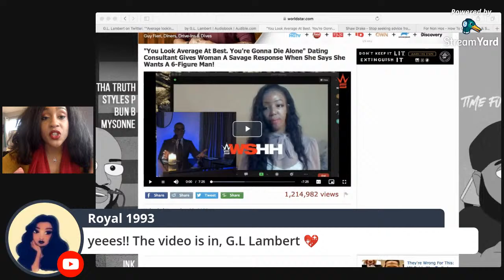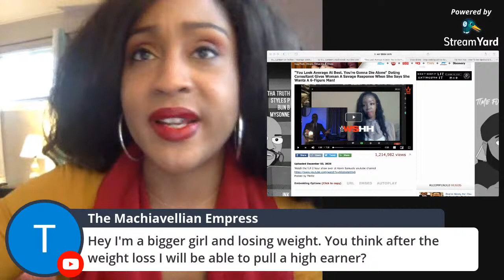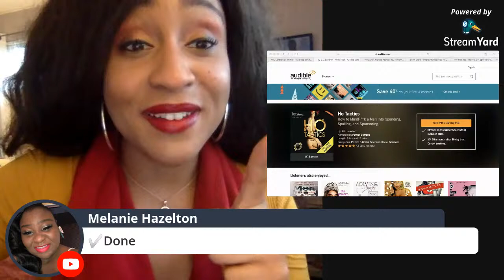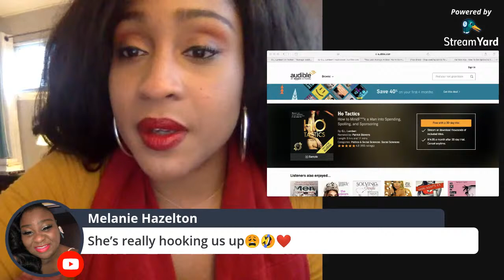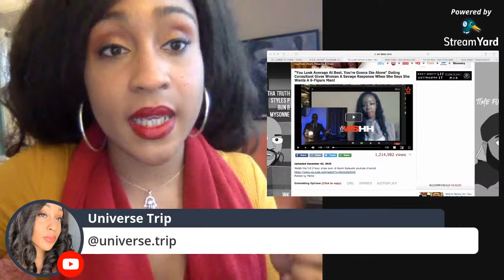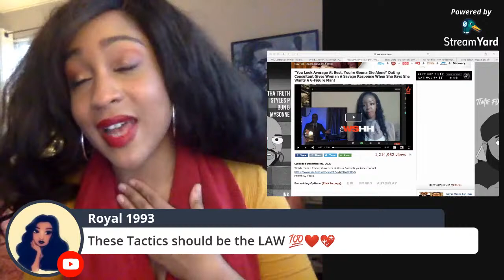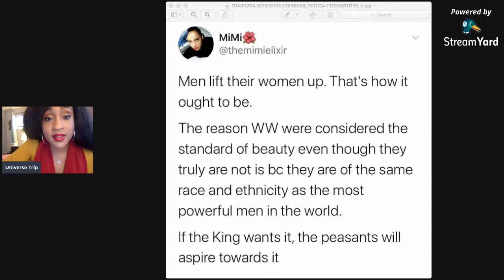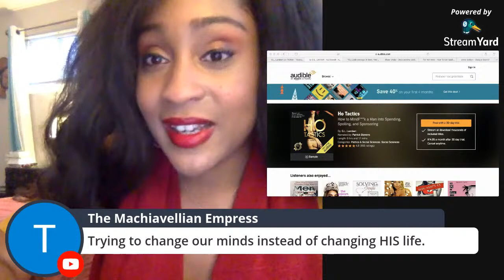Every Woman Should Listen to GL Lambert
♥ Like my clothes and makeup?

♥ Universe Trip's Amazon Storefront of Recommended Products ♥
♥  S O M E  F R E E B I E S  ♥
AMAZON PRIME (DISCOUNTED)
KINDLE UNLIMITED
AUDIBLE MEMBERSHIP
PRIME MUSIC UNLIMITED
AMAZON HOME SERVICES
AMAZON BUSINESS
TWITCH PRIME